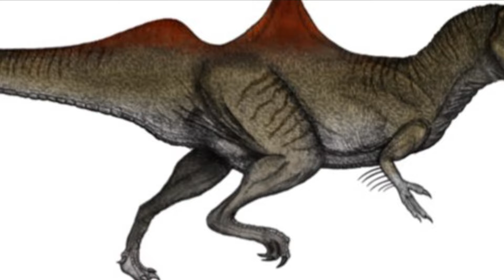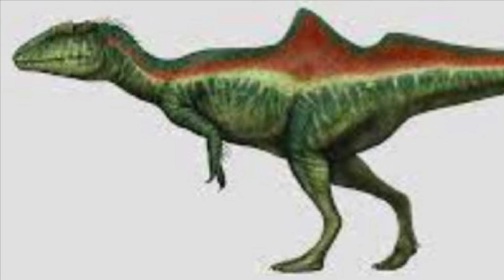Paleo l 1 concavenator